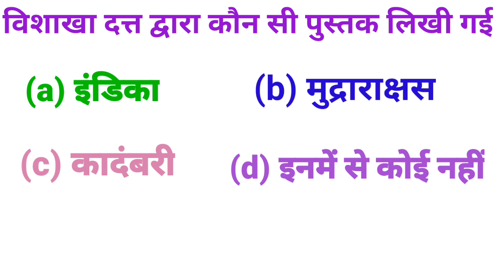Gk Railway question shorts video | YouTube Shorts Gk